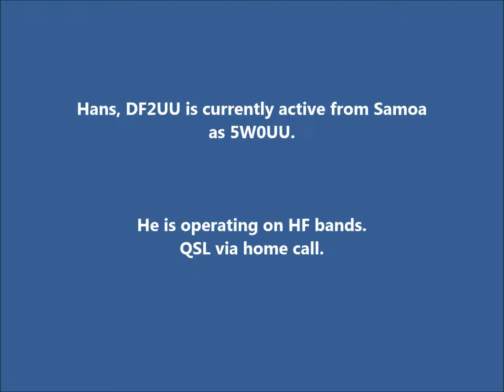5W0UU Samoa. From dxing.at-communication.com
Hans, DF2UU is currently active from Samoa as 5W0UU.